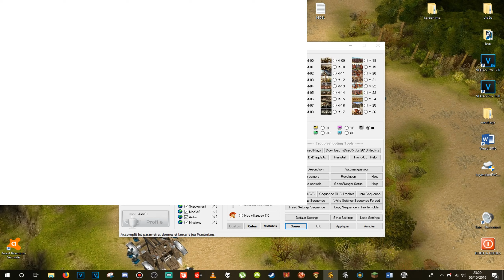Praetorians escarmouche #93 différence de score